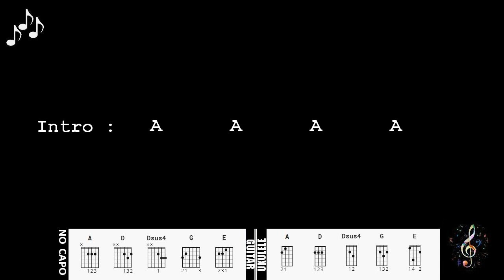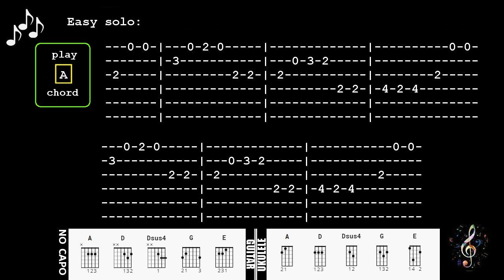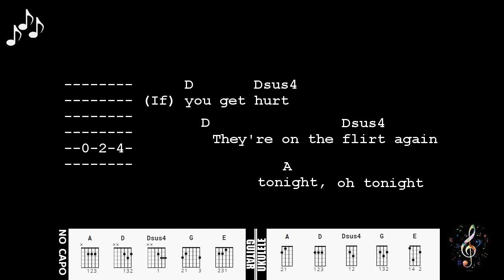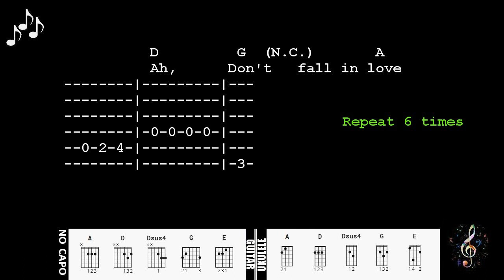Don't Fall In Love by The Ferrets - Guitar and Ukulele Easy Chords and Lyrics ~No Capo~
Don't Fall In Love
by The Ferrets
Guitar and Ukulele Easy Chords
and Lyrics
~No Capo~